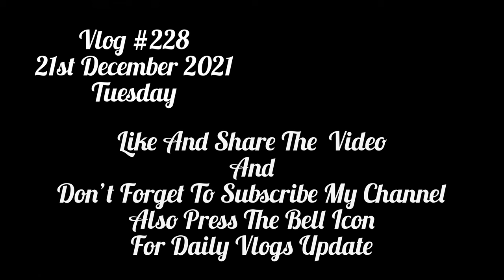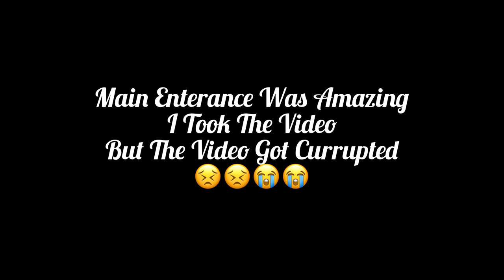Peheli Ride Pe 3 Accidents 😰🙄 || Panvel To Ketkawale (Pune) 🛵 Travelling On Honda Activa 3G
Hello everyone
Hope you and your families are keeping safe. It’s a tough time for all of us but during this time if i am able to make you smile it means the world for me
Stay safe 👷‍♀️
Stay fit 💪
Wear mask 😷

Vlogging gears

Tripod:-

realme Selfie Stick with Tripod and Wireless Bluetooth 5.1 Remote- Black

ULANZI Camera Tripod

Mic:-

BOYA by-MM1 Camera Camcorder

ULANZI VL49 2000mAh LED Video Light w 3 Cold Shoe Mounts

Musician: @iksonmusic